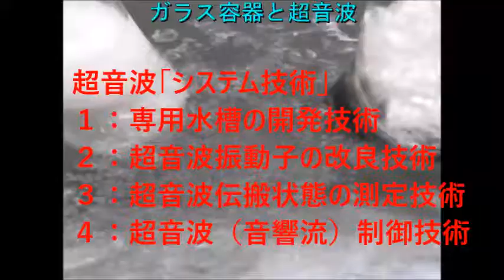オリジナル超音波技術 Ultrasonic Technology （超音波システム研究所 ultrasonic-labo）